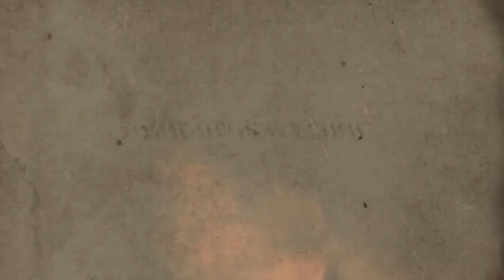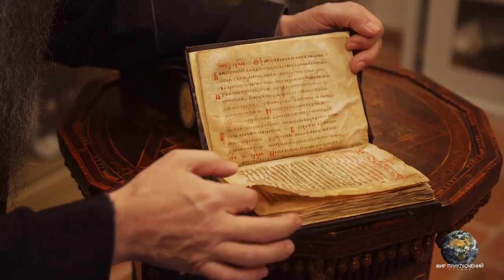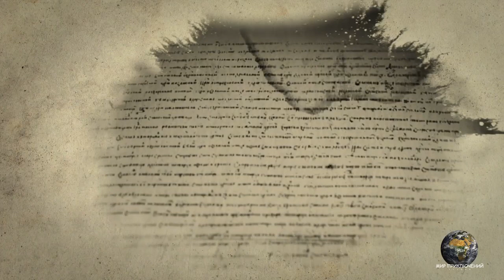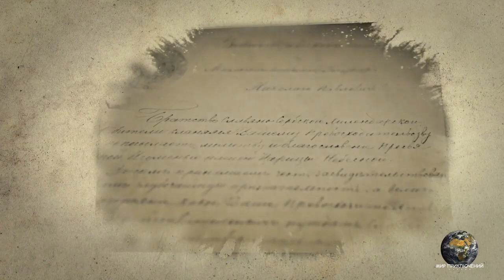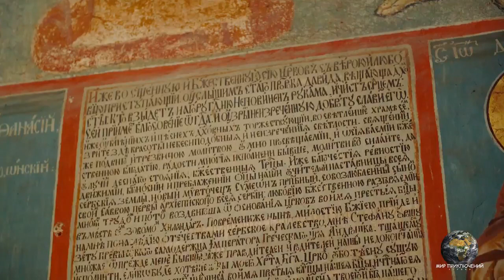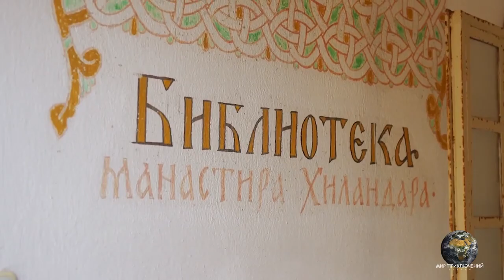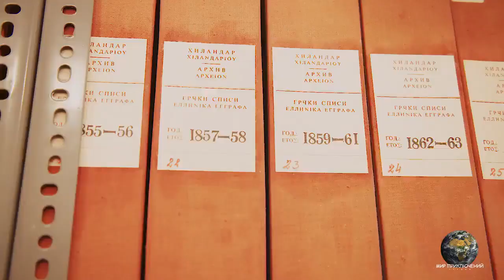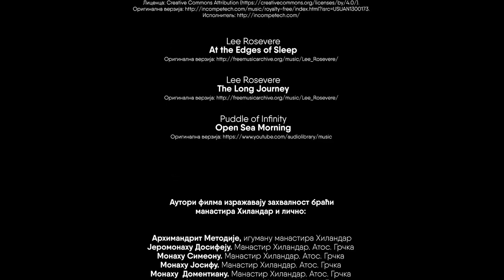Manastir Hilandar 2020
Najbolji dokumentarac o manastiru Hilandar po mom mišljenju. Ekipa moldavske televizije je otišla u srpski manastir na Svetoj Gori, snimila mnoge stvari po prvi put i postavila neka pitanja kojih su se mnogi ustručavali da pitaju. Preporuka.